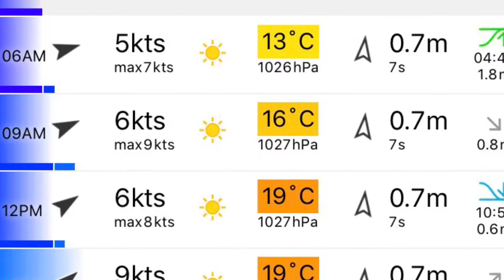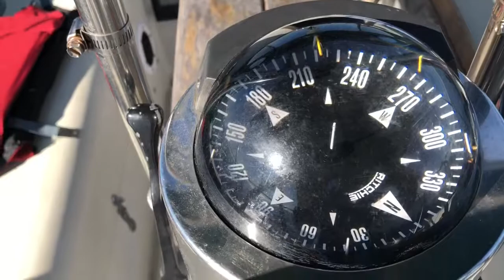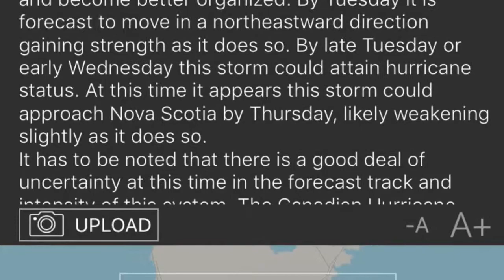Sailing Sea Fever II Part 2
Sailing from Liverpool to Shelburne Nova Scotia